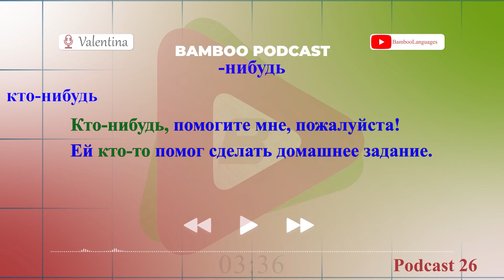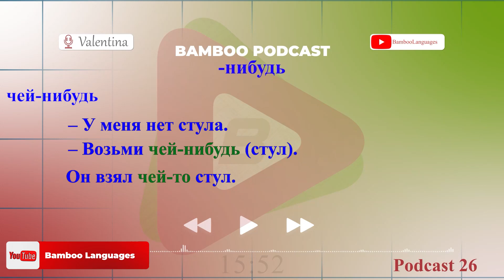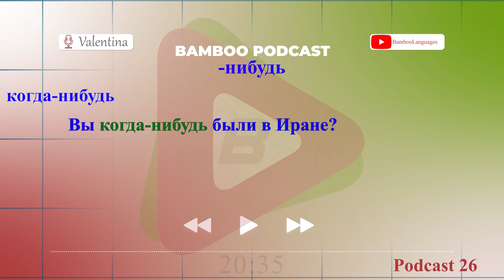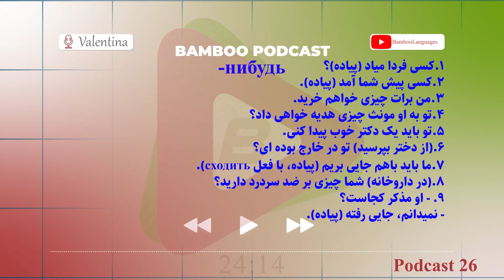پادکست شماره 26 زبان روسی | ادات нибудь- | آموزش زبان روسی | ❻❷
در این پادکست:
🖊️ ادات нибудь- را یاد میگیریم
🖊️ با ضمایر و قیدهایی که همراه این ادات میاند جملات میسازیم
🖊️ضمایر با این ادات را در پادژ ها صرف می کنیم
🖊️ ادات нибудь- را با ادات то- مقایسه می کنیم
لینک کانال تلگرامی اختصاصی زبان روسی
 برنامه بارگذاری دروس
زبان روسی: شنبه و چهارشنبه(پادکست)

چرا زبان روسی را زبان مهمی می دانیم؟

در این مطلب فقط به 6 مورد از آن‌ها اشاره می کنیم.
۱.  زبان روسی یکی از رایج‌ترین زبان‌های جهان است.

در فهرست رایج ترین زبان‌ها در سطح جهان، روسیه هشتمین زبان است. البته در روسیه، اوکراین، ازبکستان، قرقیزستان، قرقیزستان، قزاقستان، تاجیکستان، ارمنستان، ترکمنستان، آذربایجان و … نیز به این زبان صحبت می‌شود. این زبان به دلیل نفوذ سیاسی پایدار روسیه، زبان دوم محبوب در اروپای شرقی است.

۲. روسیه بزرگ‌ترین کشور جهان است.

یک واقعیت جالب در مورد روسیه این است که این کشور بزرگ‌ترین کشور جهان است و به طور قابل‌توجهی بزرگ‌تر از کشور دوم یعنی کانادا (روسیه ۶.۶ میلیون مایل مربع مساحت دارد، در حالی که کانادا ۳.۸ میلیون مایل مربع است)  می باشد. و حالا تصور کنید که در این سرزمین بی‌انتها چقدر می توانید چیزای جدید کشف کنید و این از مزایای زبان روسی است که امکان جستجو را برای شما فراهم می کند. روسیه ۲۸ میراث جهانی یونسکو دارد.

۳. روس‌ها بیش از حد انگلیسی صحبت نمی‌کنند.

روسیه دارای پایین‌ترین نرخ مهارت انگلیسی است. تنها حدود ۵ %  از روس‌ها در زبان انگلیسی مهارت دارند و در اکثر شهرهای روسیه تقریبا هیچ نشانه‌ای از الفبای لاتین پیدا نخواهید کرد. پس اگر می‌خواهید بر سرزمین امپراتوری روسیه غلبه کنید، نمی‌توانید بدون داشتن اطلاعات اولیه از زبان روسی موفق شوید. این قطعا ارزش پرداختن به الفبای سیرلیک و یادگیری برخی از جمله‌ها را دارد تا با افراد بومی در سفر به روسیه ارتباط برقرار کند!

۴. از مزایای زبان روسی آشنا با فرهنگ کشور روسیه است.

روسیه بسیاری از سنت‌های فرهنگی میان اروپا و آسیا را در میان گرفته‌است. شاید به همین دلیل بسیاری از مردم فکر می‌کنند که روسیه هیچ چیز مشترکی با دنیای انگلیسی‌زبان ندارد. اما در حقیقت، شما می‌توانید در عرض کمی بیش از سه ساعت به سنت پطرزبورگ پرواز کنید، که کوتاه‌تر از زمانی است که طول می‌کشد تا به آتن برسید. بسیاری از مقصدهای گردشگری برتر حتی برای افرادی که در آمریکا، کانادا و استرالیا مستقر هستند، در قاره اروپا روسیه است، بنابراین اگر می‌خواهید یک تور بزرگ در اروپا را برنامه‌ریزی کنید، روسیه مقصد خوبی است.

۵. یادگیری زبان روسی یک چالش است.

زبان روسی یکی از سخت‌ترین زبان‌ها است که ساختار گرامری پیچیده دارد و الفبای سیرلیک به قدری سخت به نظر می‌رسد که به که ممکن است برخی افراد از یادگیری این زبان منصرف شوند اما در واقع آنقدرها هم که به نظر می‌رسد ترسناک نیست. وقتی آن را یاد می‌گیرید، احساس واقعی موفقیت از این واقعیت که می‌توانید یک الفبای دیگر بخوانید، احساس خواهید کرد! در واقع از مزایای زبان روسی این است که توانایی های خود را محک بزنید و خود را با یک دنیای ناشناخته به چالش می کشید. درست است که در ابتدا ترسناک به نظر می رسد، اما وقتی حرف زدن را شروع می‌کنید احساس شگفت انگیزی خواهید داشت.

۶. یادگیری زبان روسی آسانتر از آن است که فکر می‌کنید.

کسی که هرگز سعی در یادگیری زبان روسی داشته باشد با دو چالش برای یادگیری زبان روسی مواجه است و الفبای سیرلیک یکی از آن‌ها نیست ( با کمی تلاش، یادگیری ۳۳ حرف الفبای روسی ممکن می شود. (اغلب اشکال حروف مشابه یا یکسان هستند، بنابراین شما فقط نیاز دارید که نشان دهید چگونه مغز شما می تواند حروف با صدای مشخص را تشخیص دهد. همچنین قواعد گرامری بسیاری وجود دارد که برای یادگیری دشوار هستند. با وجود این دشواری ها اگر تلاش و علاقه کافی برای یادگیری این زبان داشته باشید، می توانید موفق شوید.